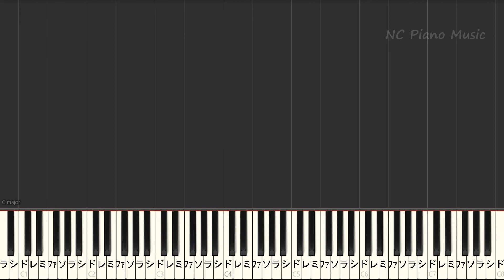【カラオケ男性キー下げ-6】心という名の不可解 / Ado【ガイドメロディあり 歌詞 ピアノ ハモリ付き フル full】（オフボーカル 別動画）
【オフボーカル男性キー下げ-6】